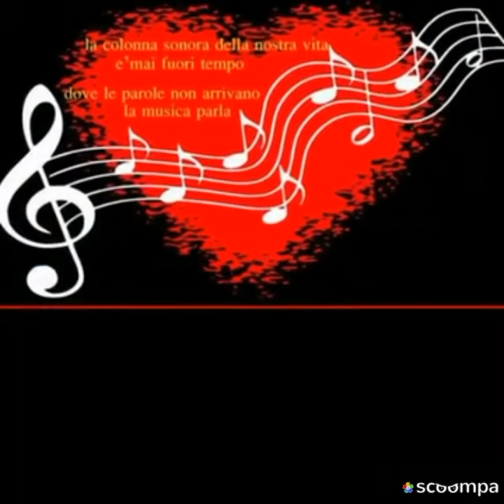Buongiorno tanti auguri.a Te Marcella Bella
BUONGIORNO☘️🌺🎉😘
Felicità è….. svegliarsi convinti che sia lunedì ed accorgersi subito dopo che, invece, è il giorno più bello della settimana! Buon sabato amici miei.☘️🎼
Questa canzone la dedico a tutte le persone che oggi festeggiano il compleanno 🌷🌷